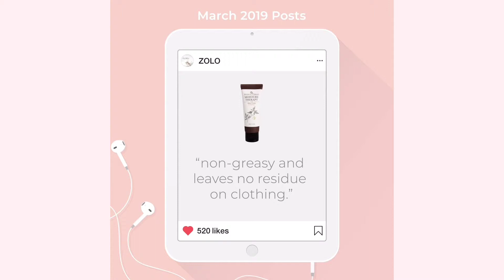JoliMoli Brands loves our littlest fans. March 2019 review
Every month we share the latest and greatest from our Instagram @jolimolibrands

Be sure to follow along and tag us for a chance to be featured!